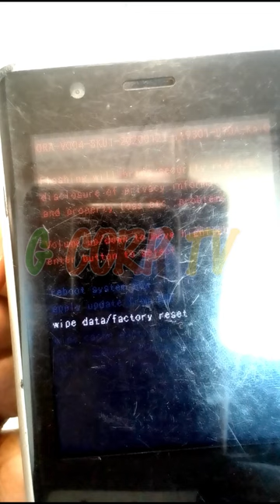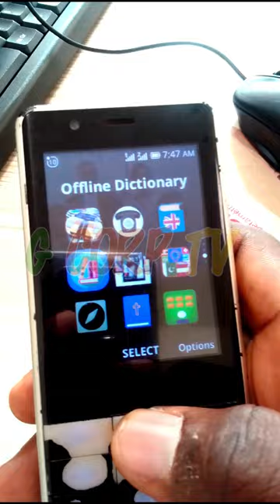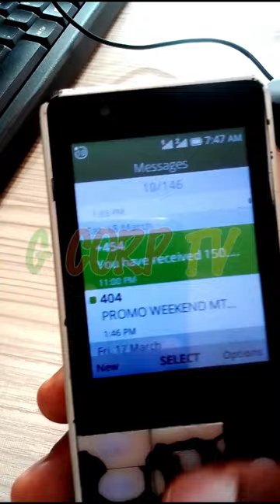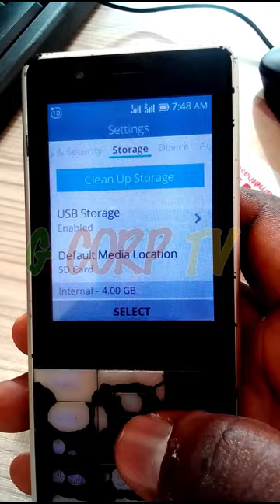Réparer ITEL it9301 Sanza XL planté sur logo